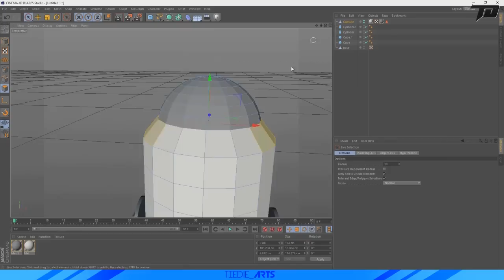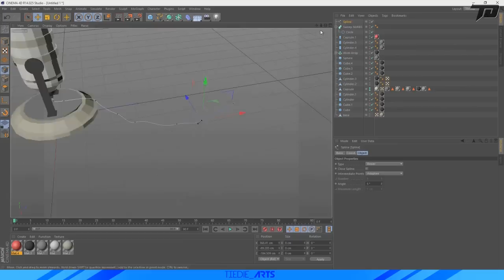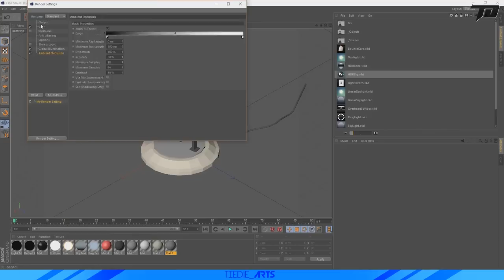Low Poly Microphone Model Speed Art Cinema 4D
Hope you all enjoyed this speed art! It took about 45 minutes and was just to practice some low poly modeling in cinema 4d for a bigger upcoming speed art. Have a great day everyone :D